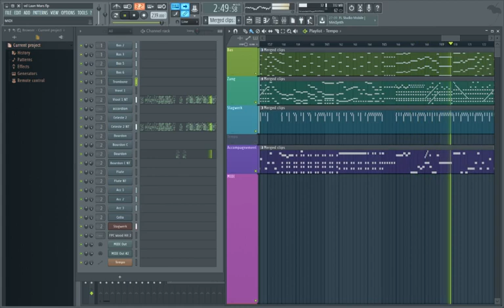Mars ter ere van Eberhard van der Laan - 56 toets Limonaire digi-orgel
Mars ter ere van wijlen burgemeester Eberhard van der Laan van Amsterdam.
Compositie en arrangement: Yannick/Ash Lombaers